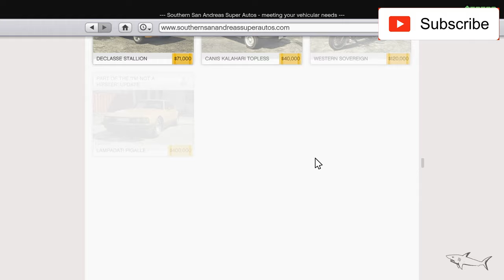GTA 5 Online - Ocelot F620 - Review & Best Customization - Maserati GranTurismo Jaguar XK X150 - NEW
The Ocelot F620 is a two-door grand tourer featured in The Ballad of Gay Tony, Grand Theft Auto V and Grand Theft Auto Online.

The Ocelot F620 in The Ballad of Gay Tony is a cross between the low to the ground, loud and outlandish Maserati GranTurismo, and the smoother Jaguar XK (X150).

Jaguar XK, Maserati GranTurismo